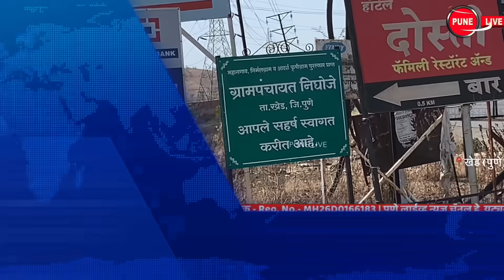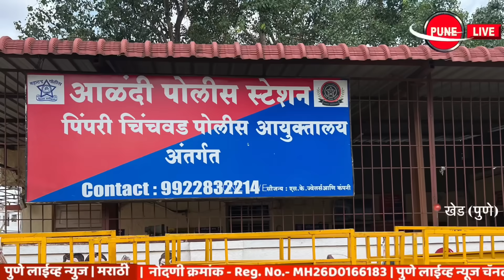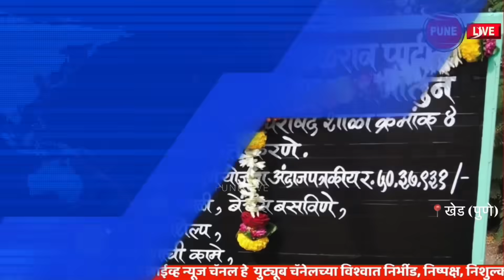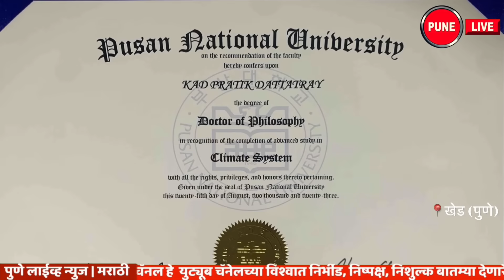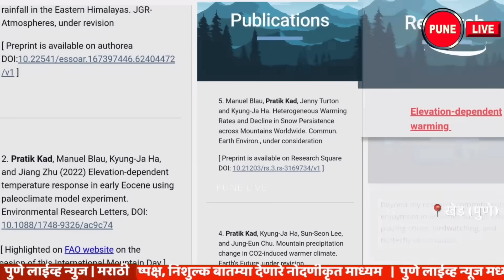KHED | ठळक घडामोडी | Saturday, 26 August 2023 | Highlights | PUNE LIVE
CHAKAN, RAJGURUNAGAR, ALANDI | Saturday, 26 August 2023
KHED | Highlights | Saturday, 26 August 2023
A youth from Nighoj was killed in a collision with a speeding jeep
Koyali | Illegal businesses as the police turn their backs
Rajgurunagar | use of plastic; 16 thousand fine
Alandi | Bhoomipujan of development works
Alandi | Silver jubilee of death anniversary celebration
Chakan | The terror of stray dogs
KHED | Light to moderate showers
10 lakh to the patients from Chief Minister's fund
Chas Arch | Rare striped rainbow chasm bow
Congestion on Pune Nashik Highway
Majgaon | Rohan Janjare as Deputy Director of Agriculture
Shiroli | Ambulance launch
KHED | Rakshabandhan festival; The market is decorated
KHED | Meeting of MNS office bearers
Chakan | Prateek Kad PhD in South Korea
Village | Deputy Chief Minister Pawar took information about the memorial
Rajgurunagar | Intercollegiate Elocution Competition
Rajgurunagar | Organization of employment fair | Khed Taluka Education Broadcasting Board's Martyr Rajguru College
KHED | 3 thousand bags of onion received
Dissatisfaction among onion and vegetable growers
Chakan | In the possession of Swargarath Municipality
Officials of Buldhana Bank say...
Chakan | Maha Arogya Camp on Sunday
Chakan | vegetable market; Saturday, 26 August 2023
खेड | ठळक घडामोडी | शनिवार, २६ ऑगस्ट २०२३
भरधाव जीपच्या धडकेत निघोजेतील युवक ठार
कोयाळी | पोलिसांची पाठ फिरताच अवैध धंदे
राजगुरुनगर | प्लास्टिक वापर; १६ हजार दंड वसूल
आळंदी | विकास कामांचे भूमिपूजन
आळंदी |  पुण्यतिथी सोहळ्याचे रौप्य महोत्सवी
चाकण | भटक्या कुत्र्यांची दहशत
खेड | हलक्या ते मध्यम सरींची बरसात
मुख्यमंत्री निधीतून रुग्णांना 10 लाख रुपये
चास कमान | दुर्मिळ पट्टेरी इंद्रधनुष्य चास कमान
पुणे नाशिक महामार्गावर कोंडी
माजगाव | रोहन झांजरे कृषी उपसंचालकपदी
शिरोली |  रुग्णवाहिका लोकार्पण
खेड | रक्षाबंधन सण ; बाजारपेठ सजली
खेड | मनसे पदाधिकाऱ्यांची बैठक
चाकण | प्रतिक कड यांना दक्षिण कोरियात पीएचडी
खेड | स्मारकाबाबत उपमुख्यमंत्री पवारांनी घेतली माहिती
राजगुरुनगर | आंतरमहाविद्यालयीन वक्तृत्व स्पर्धा
राजगुरुनगर | रोजगार मेळाव्याचे आयोजन | खेड तालुका शिक्षण प्रसारण मंडळाचे हुतात्मा राजगुरू महाविद्यालय
खेड | कांद्याची 3 हजार पिशवी आवक
कांदा व भाजीपाला उत्पादकांत असंतोष
चाकण | स्वर्गरथ पालिकेच्या ताब्यात
बुलढाणा बँकेचे अधिकारी म्हणतात...
चाकण | रविवारी महाआरोग्य शिबीर
चाकण | तरकारी मार्केट; शनिवार, २६ ऑगस्ट २०२३